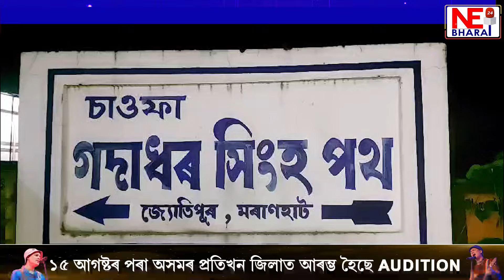মেঘালয়ত ভয়ংকৰ ঘটনা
দুৰ্ঘটনাত নিহত দুই যুৱক-যুৱতী